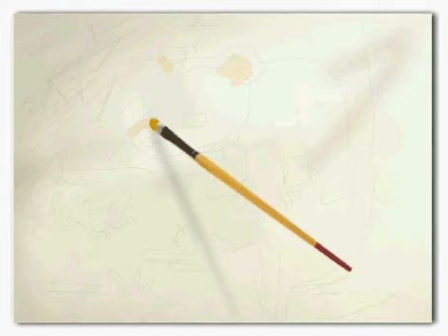escena forestal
otra chorrada